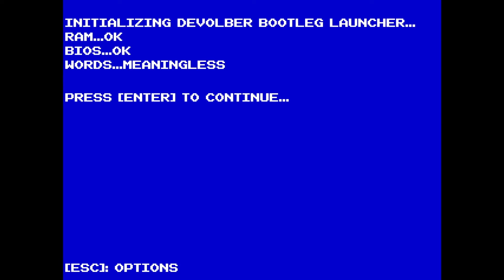Hotline Miami 3??? / Devolver Bootleg / Episode 2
Definitely a very fun rip off